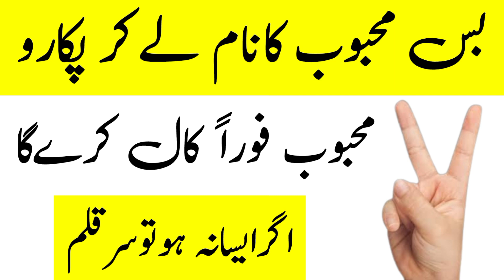2 mint ka wazifa mehbob apki mohabbat mein pagal | Kisi Ko Apna Deewana Banane Ka Wazifa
About video :

Is video mein apko sirf 2 mint ka wazifa mohabbat ka powerful wazifa bataya gaya hai

Ham se rabta karne liye hamari website par visit karen